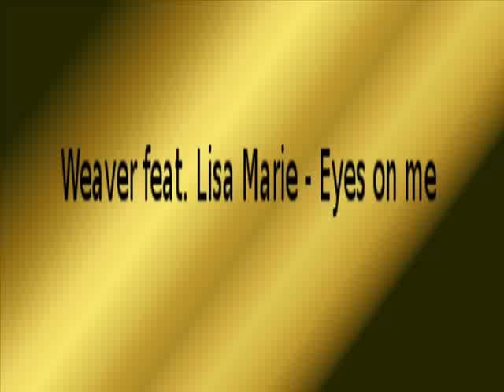Weaver feat Lisa Marie - Eyes on me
Auch n geiles Lied =))